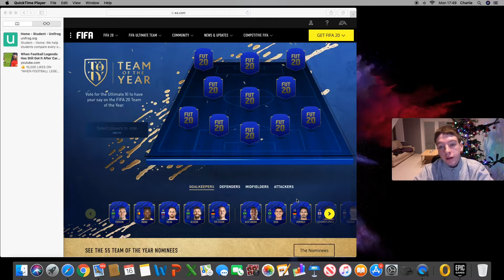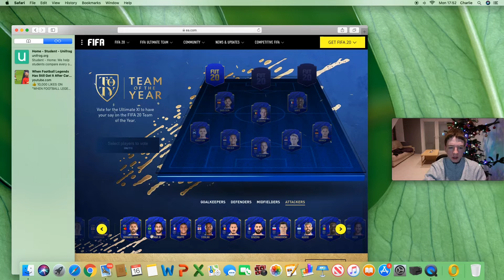This Is Who I Think Should Be In Fifa 20 Team Of The Year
Hello everyone and welcome back to another video. in today’s I pick my team of the year for the 2019...😊🙃

If you’re interested on what I do in my spare time,it’s all here on my channel. This will have me doing all sorts of videos and also will  have me playing video games and all round  just having fun and bringing entertainment for others to watch.

-Warning sometimes bad language⚠️

My Social-media👇🏻

Snapchat👻-add me on Snapchat! Username: football-crazy0